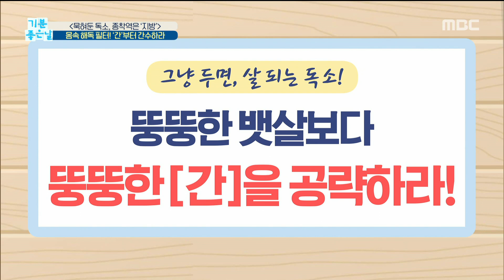[HEALTH] liver care for detox , 기분 좋은 날 20190920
liver care for detox